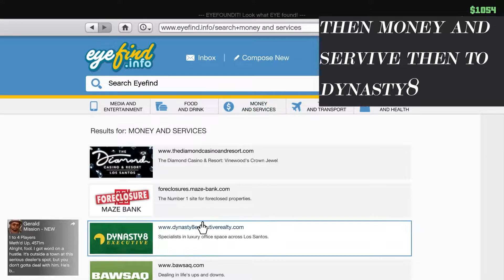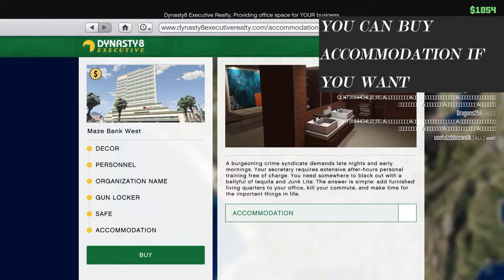How to buy a CEO Office in GTA V (Register as a CEO)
This video will show how to buy CEO office in  GTA 5 online. This will be the first step for the best way to make millions in GTA 5 online.
This video tutorial shows you how to become a CEO in GTA 5 Online 2020 and which are the benefits of owning an office (Maze Bank).

The process to register as a CEO in GTA 5 online mode could be little complicated for GTA v online beginners. How to Register as a CEO in GTA 5 Online? GTA 5 Online How to become a CEO in GTA 5 Online. I have explained the CEO registration process in GTA 5 online mode. I will be making more  basic guiding videos for GTA 5 online beginners.

I made a complete guide How To Make Millions Fast With Vehicle

⏱️Timestamps⏱️
0:00 Logo
0:08 Intro
0:48 Buying office
1:26 Subscribe to my channel
2:00 Enter the office
2:50 Login in office
4:05 Thank you for watching